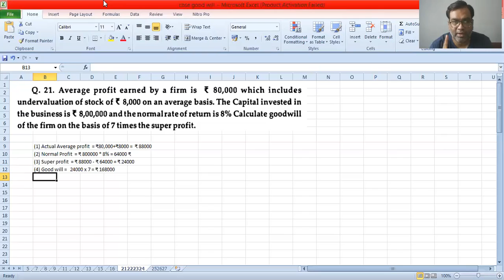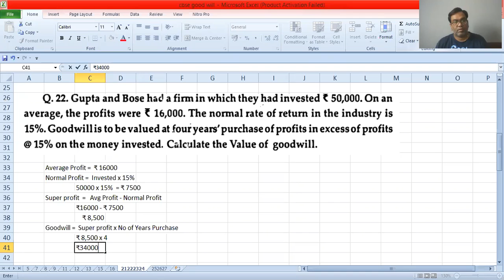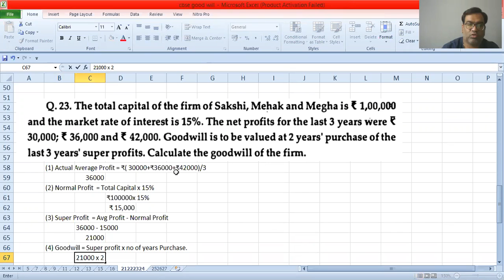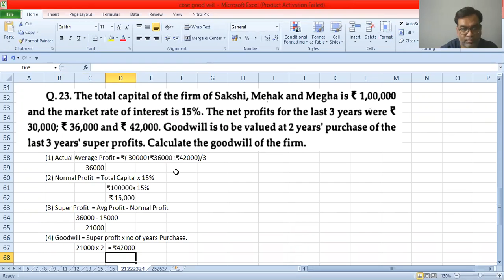Goodwill_CBSE_21,22,23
TSGrewal